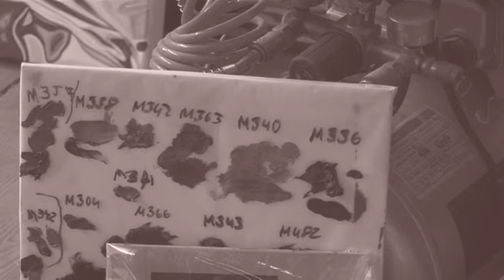Ridge Fine Art presents Marco Reichert